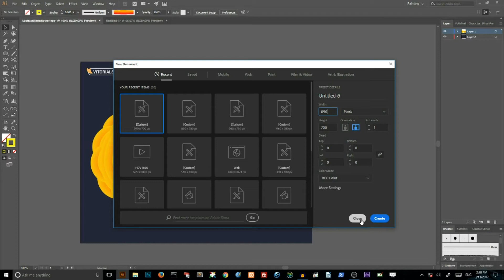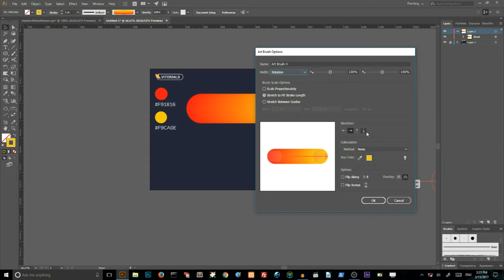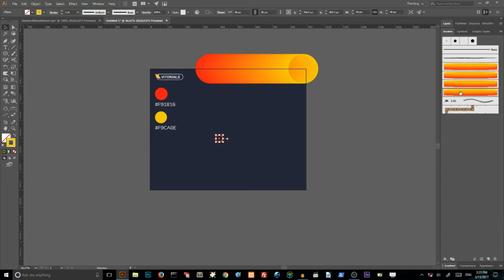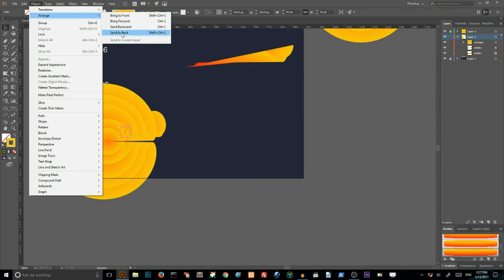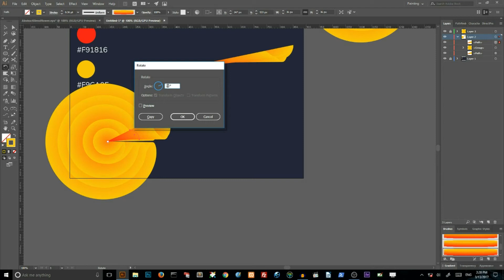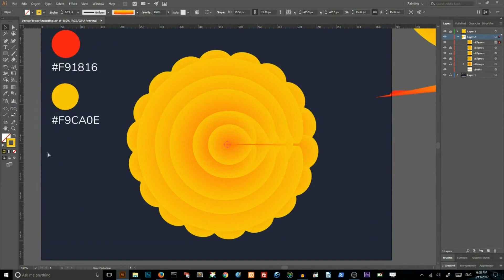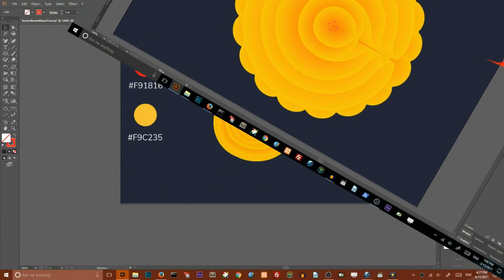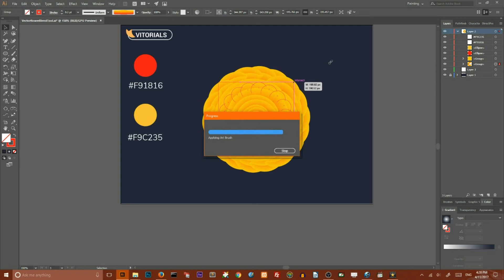Create vector flower with blend tool. Adobe Illustrator CC blend tool tutorial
Content.
Circles :   1:30
Blend   :   2:40
Brash   :   3:45
Petals  :   5:10
Second flower : 10:45

Part 1: Creating blend

First, we need to create circle. Go to ellipse tool ( L ),
open ellipse dialog box and set height and width to 170px. Set stroke color to this yellow F9C235.

Create red duplicate
Keep your circle selected, double click on Select Tool to open Move Dialog Box and set :
    Horizontal distance to 530px
    Vertical distance to 0
Click copy to create duplicate, set stroke color to red F91816.
Blend
Select both circles and go to Object/Blend/blend options…,
set spacing to Specified Distance and value 0.4px.
Hit Ctrl+Alt+B ( Cmd+Option+B on Mac ) on your keyboard to make blend.

Part 2: Creating custom brush from blend
To create custom brush drag your blend to brushes panel ( click F5 if you can`t find it ).
In opened dialog box choose Art Brush.
Despite lots of parameters we need modify only :
    Width to Rotation
    Direction to “Stroke From Top to Bottom” ( down arrow icon ).
Click Ok to create a brush.

Part 3: Creating flower
Go to Ellipse Tool and create circle with 40px height and width.
Apply your new brush to this circle.
Reduce stroke weight to 0.6px.
Select circle and open Scale Tool ( S ) dialog box. Set Uniform to 80% and click copy.
Hit Ctrl+D ( Cmd+D ) on your keyboard to repeat this transformation.

Keep this duplicate selected and open Scale Tool ( S ) dialog box once again. Set uniform to 50%.
You can create as more copies as you want, depending to the complexity of flower.

Part 4: Folded petals with scissors tool
Make duplicate of your first ( 40px ) circle.
Select Scissors tool ( S ) and make one half and one forth slices :
Slicing circle with scissors tool
Select your 1\4 segment and reduce stroke weight to 0.2px,
but enlarge segment itself.
Position your segment so that sharp end points to the center of your flower :
Keep your slice selected, select Rotate tool ( R ) and Alt+click ( Option+click on Mac )
in the center of your flower ( see image above ).
In opened dialog box set angle to 20 degrees and click copy.
Repeat this operation 16 times with Ctrl+D ( Cmd+D ) shortcut on your keyboard.
Select all 18 segments and group them ( Object/Group ). Send them to back ( Object/Arrange/Send to Back ).

Part 5: Final touches. Closing gaps with warp tool
Select your flower and go to layer panel. Lock your group of slices and all circles except top one.
Keep it selected and go to Warp tool ( Shift +R )  dialog box ( double click on icon to open it ).
In opened dialog box set :
    Width and height to 10 px
    Intensity to 25%
    Detail to 4
Click ok and than modify your first circle ( hold left mouse and drag the path forward ):
Work with all circles to provide more irregular and more natural look to the flower.
Final thoughts

Certainly, all these transformations are quite heavy lifting for Illustrator software.
On other hand this technique allows you to create as many variations as you want. The sky is the limit!
For example, you can take 1/2 slice ( I hope you did not delete it )
and repeat steps in part 4 of this vitorial. Enjoy!